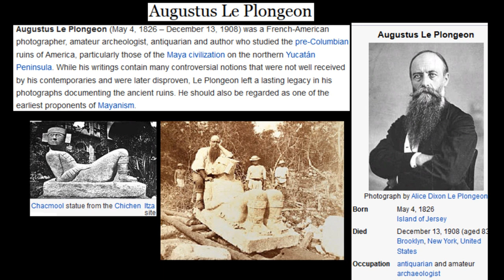The First old photos of Mayan temples and pyramids